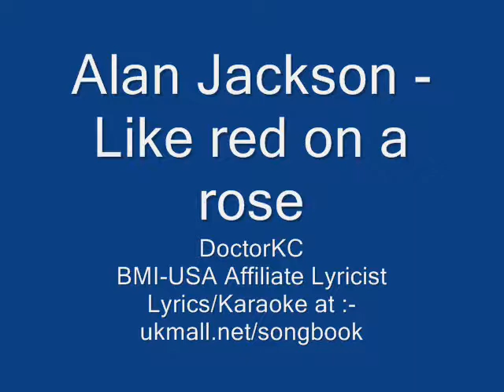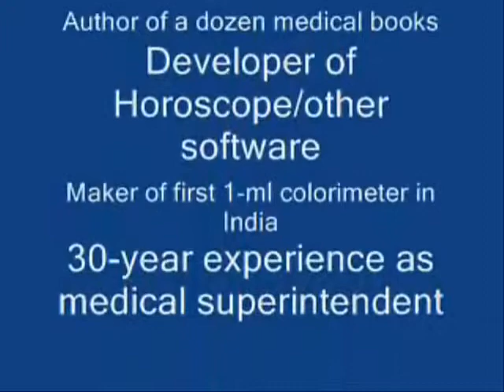Alan Jackson - Like red on a rose DoctorKC